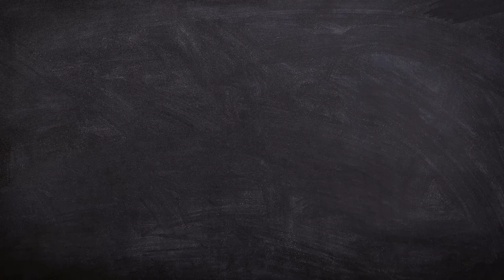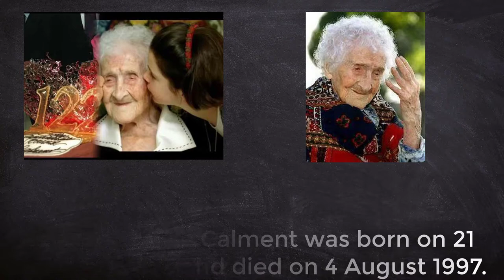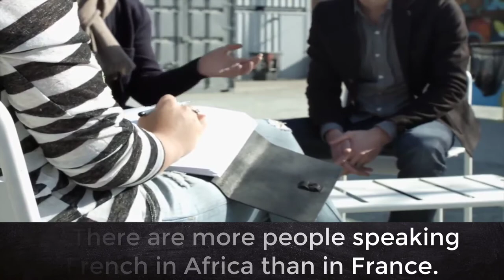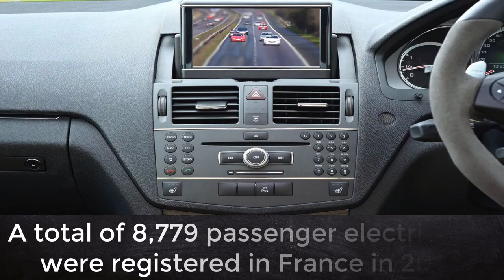Top 20 Interesting Facts About France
Today We Will Talk About Top 20 Amazing And Interesting Facts About France.

The name France comes from the Latin word Francia. which means ‘country of the Franks. France which is officially known as the French Republic, is a country in Western Europe. France is a secular and democratic country.

So let's talk about 20 interesting facts about France.

Number 1. France is that the world's preferred business destination. some eighty four million guests arrived in France, in step with the globe business Organization report revealed in 2014, creating it the world's most visited country. and therefore the French predict to extend the annual figure to a hundred million by the top of 2030.

2. In France you'll marry a decedent underneath French law, in exceptional cases you'll marry posthumously, as long as you'll conjointly prove that the deceased had the intention of marrying: whereas alive and you receive permission from the French president.

3. A French girl is that the world’s oldest ever human. she lived to a fantastic 122 years and 164 days, in step with the Guinness Book of World Records. Jeanne Louise Calment was born on twenty one February 1875 and died on four August 1997.

4. France legalised same sex wedding in 2013. once President Francoise European nation signed the bill into law on eighteen might 2013, France became the ninth country in Europe and fourteenth within the world to countenance same sex wedding.

5. The license plates that we have a tendency to see nowadays on cars. were initial introduced in France.

6. France is one in all the most important producers of wine within the world. They turn out between 7-8 billion bottles per annum. several of those wines area unit sold internationally at hefty costs, whereas the remainder area unit consumed regionally within the country.

7. there is a restaurant in France wherever not spoken communication "hello" and "please" makes your low dearer.

8. one in five folks in Francehas seasoned depression creating it the foremost depressed country within the world.

9. There area unit a lot of folks speaking French in Africa than in France.

10. Paris taxi drivers need to pay nearly two hundred,000 euros for his or her licenses. that is why there area unit thus few.

11. The Gallic Gallus gallus is that the national animal of France.

12. France features a total nominal gross domestic product of $2.61 trillion with a per capital gross domestic product of $41,141.

13. France is thought because the wealthiest country in Europe, and it's the fourth wealthiest nation within the world.

14. France is that the largest country within the EC and referred to as the polygonal shape. with a district of 551,000 sq metric linear unit it's nearly a fifth of the ecu unions total space, and because of its six sided shape: France is usually said as hexagone. a couple of quarter is roofed by forest; solely .

15. France was the primary country within the world to ban supermarkets from abandonment or destroying unsold food since February 2016, retailers should gift wastage to food banks or charities.

16. The repository|Louvre|Louvre Museum|museum} in Paris was the foremost visited museum within the world in 2014. with an incredible nine.3 million guests, it received nearly constant quantity of individuals because the population of Scandinavian country.

17. once you provide birth to a toddler, it's your natural and accountability to require care of it. however in France, folks World Health Organization with success raise many kids with dignity area unit awarded the honor of the French Family by the govt.

18. If you raise anyone, they'll tell you that the united kingdom has the best consumption of pure alcohol annually compared to the U.S. and France. however the reality of the matter is that France has the best consumption of ten.9 liters, followed by the united kingdom at eight.2 liters, and eventually the U.S at 6.3 liters per year: per person.

19. There area unit over 5 million folks of Arab and African descent living in France. within the past, France was a colony wherever folks from varied regions from across the globe came and settled.

20. electrical cars area unit quite common in France. France leads all different European countries in total sales of electrical cars. a complete of eight,779 traveller electrical cars were registered in France in 2013.

Visual Credits.
Shutterstock
Pixabay
Pexels